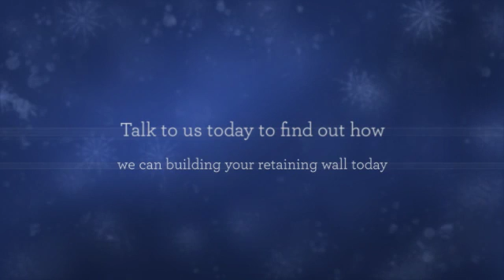Retaining Walls Adelaide | High Quality and Affordable | 0438 151 921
High quality and very experienced tradesmen who understand the intricacies of construction and landscaping.

Servicing Adelaide, suburbs, including the Hills, Mt Barker and Murray Bridge. We also provide landscaping and construction work for sloped and hilly land. We can also construct driveways and pathways on your home, commercial or investment property.